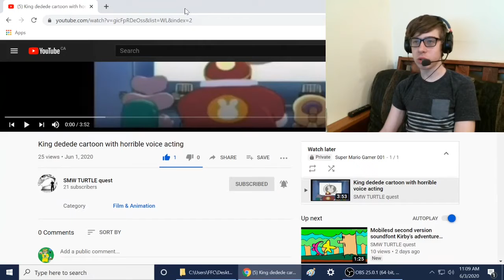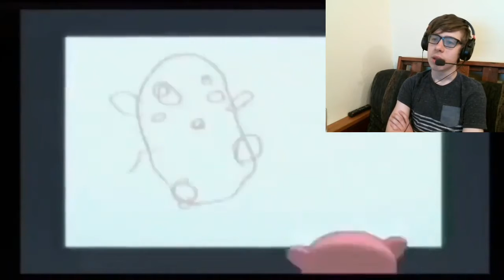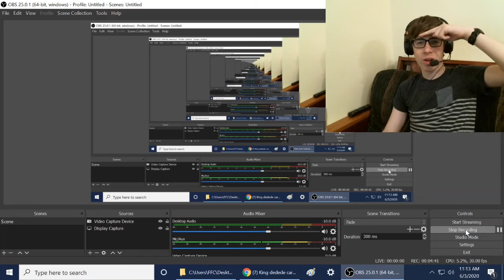King dedede cartoon with horrible voice acting Reaction!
-SMG001, 2020